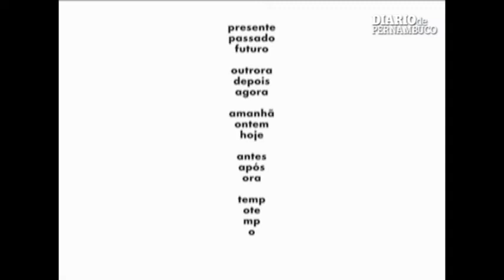Movimento Educar - PORTUGUÊS #2